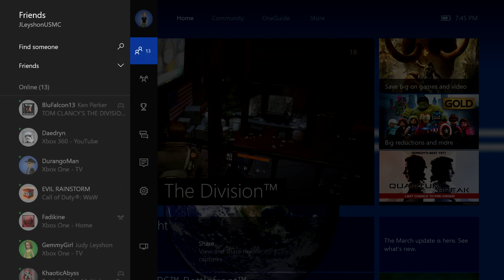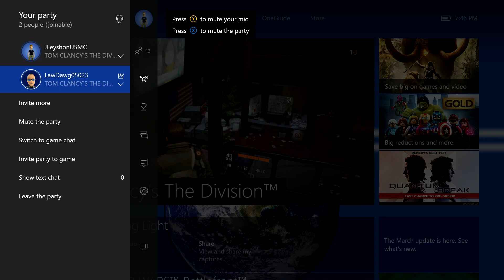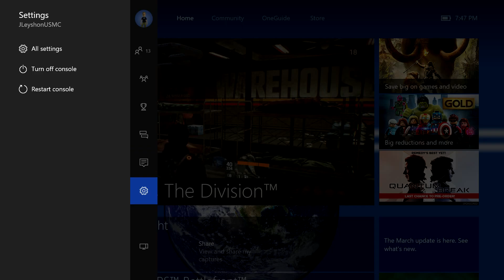Friends and Flatirons (Lets Play The Division #18)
Hey guys Welcome to New York we have been activated in accordance with directive 51. The city is a mess after a pandemic of global proportions our job is to restore order and peace, why they trusted a bunch of idiots is anyone’s guess………This is going to be interesting.
This is going to be what I like to call a mixed bag Lets Play, sometimes friends will with show up, sometimes I’m on my own. Hell even on my own I am sure I will screw something up……..
What is Tom Clancy’s The Division?
Tom Clancy's The Division is a third-person shooter video game developed and published by Ubisoft, with assistance from Red Storm Entertainment, for Microsoft Windows, PlayStation 4 and Xbox One. It was announced during Ubisoft's E3 2013 press conference, and was released worldwide on 8 March 2016. The Division is set in a dystopian version of New York City in the aftermath of a smallpox pandemic; the player, who is an agent of the titular Strategic Homeland Division, is tasked with helping to rebuild the Division's operations in Manhattan, combating criminal activity in the wake of the outbreak, and investigating the nature of the outbreak. The Division is structured with elements of role-playing games, as well as collaborative and player versus player online multiplayer.

Outgoing Music by (licensed):
A Hero Rises by MrAssault89